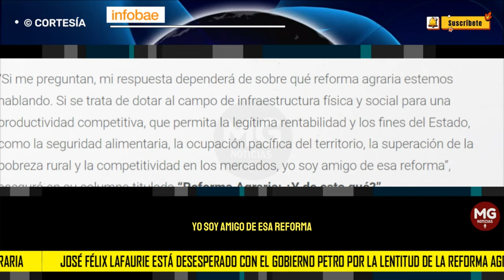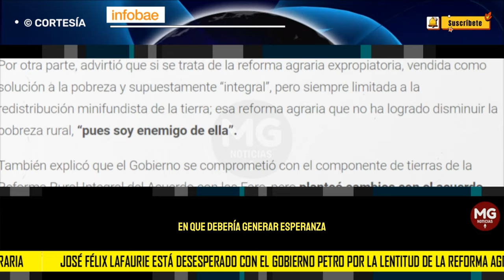DESESPERADO CON EL GOBIERNO PETRO 🔵 José Félix Lafaurie por la lentitud de la reforma agraria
José Félix Lafaurie está desesperado con el Gobierno Petro por la lentitud de la reforma agraria
El dirigente gremial señaló que se ha hecho poco con la entrega de tierras y ya queda poco tiempo para terminar de ejecutar la iniciativa.
INFOBAE